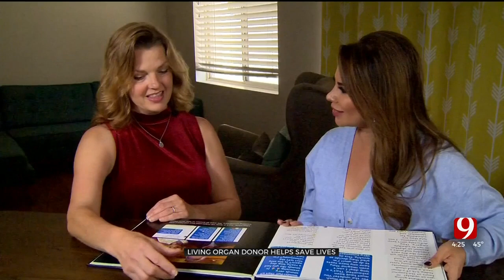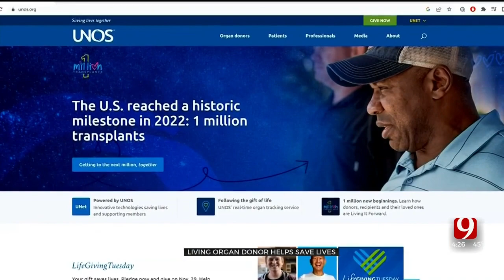Medical Minute: Organ Transplants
For two men from California, a gift from one woman has changed their lives forever.